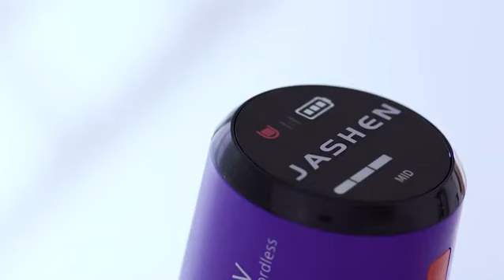Amazon Offerta JASHEN V16 Aspirapolvere senza Fili Potente 350W 22Kpa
Video JASHEN V16 Aspirapolvere senza Fili Potente 350W 22Kpa

clicca qui per ottenere il miglior prezzo dal mercato online di fiducia

JASHEN V16 Aspirapolvere senza Fili Potente 350W 22Kpa Descrizione prodotto
JASHEN è un'azienda tecnologica, sempre guidata dall'esperienza del cliente e persegue l'autenticità e la rigidità dei dati. Il tuo suggerimento è la nostra motivazione per migliorare i nostri prodotti. Sempre responsabile di prodotti e clienti.

JASHEN V16 Aspirapolvere senza Fili Potente 350W 22Kpa DETAILS:
►【Motore brushless】Aspirazione minima di 12 Kpa e massima fino a 22 Kpa. Un'aspirazione potente consente una rapida pulizia di polvere, peli di animali, particelle, ecc. Tecnologia ciclonica può facilmente soddisfare la pulizia quotidiana.
►【Batteria Rimovibile 2500mAh】Le potenti batterie agli ioni di litio a 7 celle. La batteria rimovibile facilita la ricarica individuale. Supporto caricatore a muro. La ricarica completa richiede 3,5-4,5 ore.
►【Sistema di Filtrazione】La filtrazione a 4 stadi cattura il 99,99% della polvere fine. Con sensore filtro incorporato, lo schermo mostra la modalità selezionata, batteria e l'avviso di pulizia del filtro.

Se avete intenzione di acquistare, si consiglia di controllare prima su amazon
È inoltre possibile leggere le recensioni dei clienti reali su amazon prima di acquistare
clicca qui per maggiori informazioni

Le migliori recensioni dei clienti
Volevo da un po' un aspirapolvere senza fili e dopo averne viste parecchie ho deciso per questa avendo già preso un lavapavimenti di questa marca. L aspirapolvere è maneggevole e molto potente, ha un display dove vediamo il livello di potenza e per accenderlo basta un tasto senza dover tenere premuto il pulsante come in altri modelli. Ci sono molti accessori utili e la base da poter attaccare al muro. La batteria dura davvero tanto e riesco a pulire tranquillamente la mia casa di 100mq senza problemi. Chi passa ad un aspirapolvere senza filo non torna più indietro e può mettere via per sempre scopa e paletta. Si svuota facilmente in un gesto senza dover toccare polvere con le mani. Oltre a tutto questo è anche molto bello esteticamente.

Un altro modello di miglior Aspirapolvere si dovrebbe sapere :
Prova a confrontare con questo :